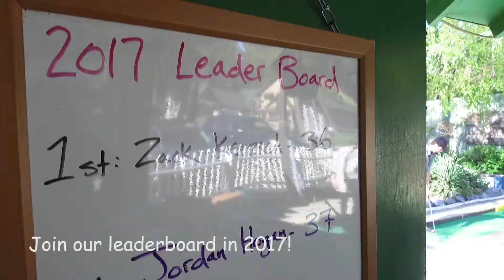Twain Harte Miniature Golf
A little commercial we did for Twain Harte Mini Golf!